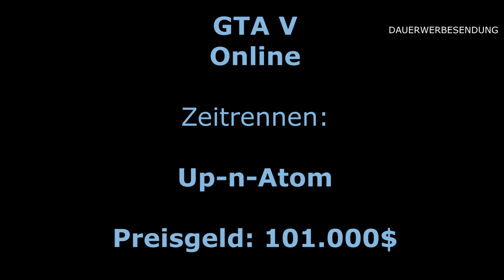GTA V aktuelles Zeitrennen Up n Atom 07 23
Hier zeige ich euch, wie ihr das aktuelle Zeitrennen "Up-n-Atom" erfolgreich absolvieren könnt. Bei diesem Zeitrennen hab ich die BATI 801 (voll aufgetunt) zum Fahren verwendet. Dieses Rennen ist recht leicht zu gewinnen.

WICHTIGE INFO:
Wird euch das Zeitrennen auf der Karte nicht angezeigt, müsst ihr folgendes tun: Im Interaktionsmenü gehst du auf Markierungsoptionen, Aktivitäten, Alle Aktivitäten, Eigene auswählen. Runterscrollen und bei "Zeitrennen" muss "Anzeigen" stehen.